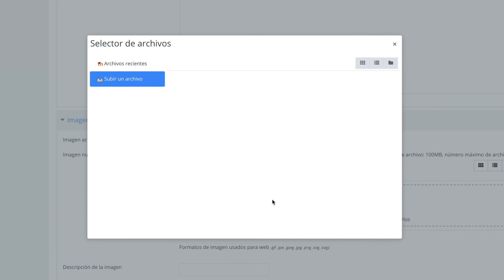Configuración de perfil Webasignatura